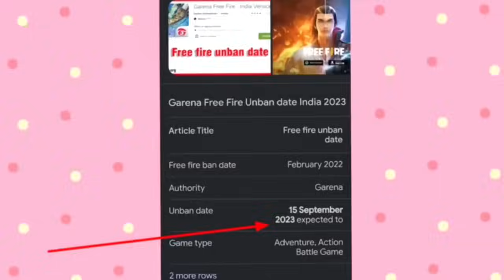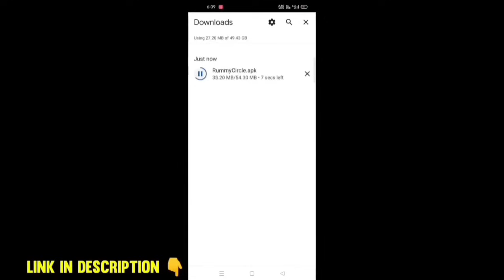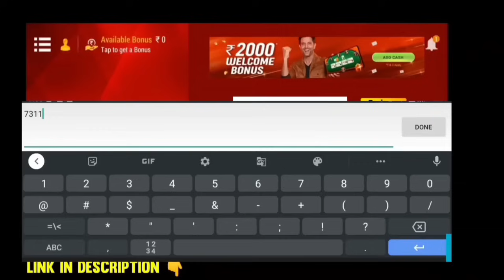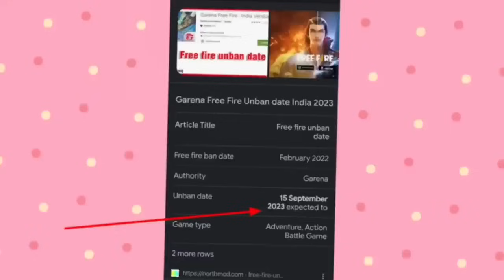😍free fire india unban 😭 वापस आ गया free fire india kab aayega | free fire india kab launch hoga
5 september free fire india kab aayega
india free fire kab launch hoga
free fire india kitne baje install hoga
free fire india kitne baje ayega
free fire india kitne baje download hoga
free fire india kitne baje aaega
free fire india kitne baje launch hoga 5 september ko

free fire india kab aayega | free fire india kitne baje download hoga | free fire india kitne mb ka hoga

aaj free fire india kitne baje aayega
free fire india aaj kitne baje aayega
ajj free fire india kitne baje aayega
free fire kitne baje aayega
free fire india kitne baje launch hoga

free fire india kitna mb ka hoga
free fire india kitne mb ka hai
free fire india ka size kitna mb ka hoga
free fire back in india
age limit in free fire india
free fire india news
free fire india link
free fire india here